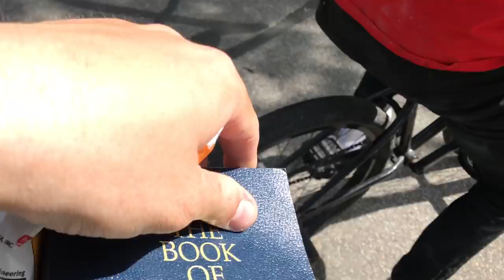BREAKING TOILETS: TRICKS ON TRASH Pt. 1 (OUR BEST VLOG YET)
The gang goes out to ride some trash on spring cleaning garbage day.  This one is full of tricks, fails, fun, more than one broken toilet, and all out destruction.

Filmed by Evan Service, Jackson Bradshaw, and Chase Davis
Edited by Jackson Bradshaw

Shattered Me - Bass Drum of Death